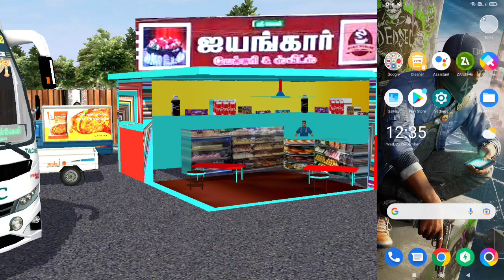New Bakery shop mod for bussid v3.6.1 # new bussid bus mod# new bussid v3.7 map mod # tamil instinct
New Bakery shop mod for bussid v3.6.1

new bussid bus mod

new bussid v3.7 map mod

1️⃣ mod download link in this video link (important)

2️⃣ mod author credit in description

3⃣ don't tell password

4⃣ don't re-edit texture and re-upload my mod

following above rules friends

supporting please